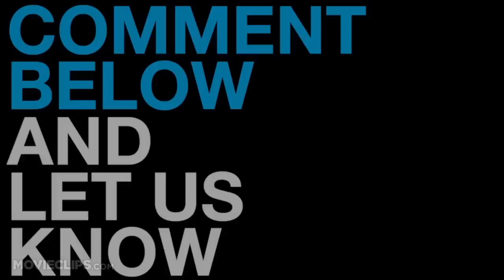Ender's Game - Army Logos (2013) - Harrison Ford Movie HD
70 years after a horrific alien war, an unusually gifted child is sent to an advanced military school in space to prepare for a future invasion.

Lynn Hendee
Cliff Plumer
Ted Ravinett
Mandy Safavi
Ed Ulbrich
John Textor
Robert Chartoff

Writer:
Orson Scott Card